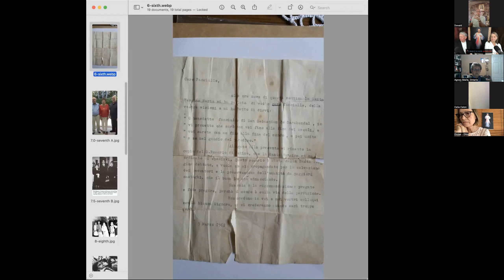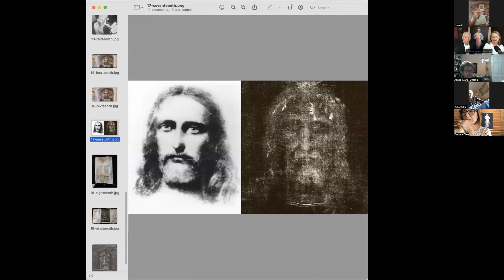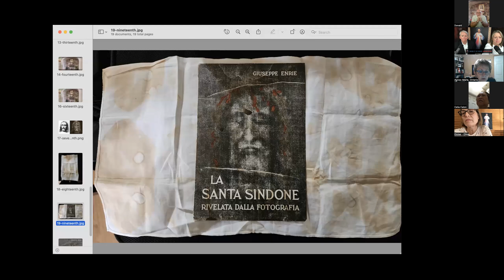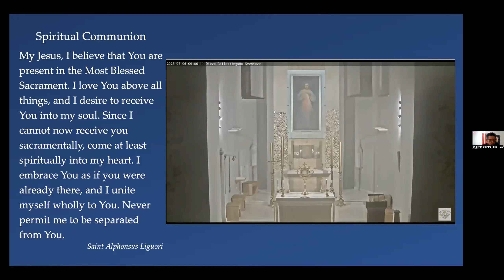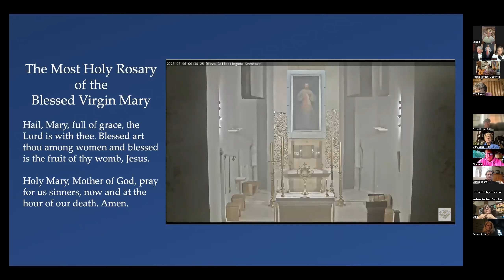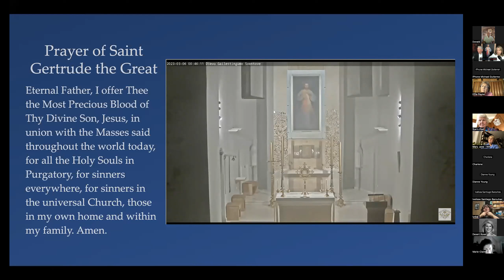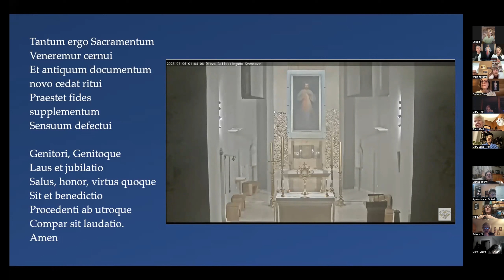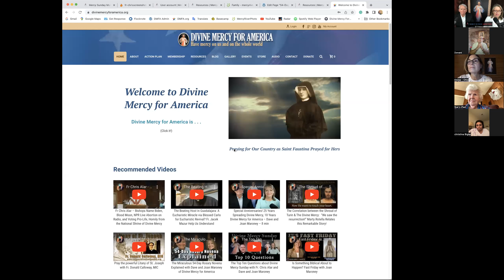Don Nohs - Our Lady of Garabandal and the Holy Face of Jesus - Divine Mercy Prayer Meeting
Divine Mercy Prayer Meeting & Holy Hour for Our Nation

Don Nohs
President, Society of the Holy Face of Jesus
Our Lady of Garabandal and the Holy Face of Jesus

Confraternity of the Passion, St. Paul of the Cross Monastery, Pittsburg, PA ask for Fr. Donald Weir

Concetta Pantusa - House of the Holy Face

Don Nohs has had a devotion to the Shroud of Turin and the Holy Face of Jesus since he was a young boy. Over the last 30 years, he has given an estimated 1000 presentations across the United States and Canada on the Passion of Jesus as witnessed in the Shroud of Turin.

No one comes away from one of Don's talks without a deeper awareness of the suffering Jesus underwent for our sins and the ability to contemplate His painful wounds better. Let's "profit" from what Don has to teach and share this message with others. It will bring the Lord and His Mother too great joy!

Don is also friends with Conchita, one of the visionaries of the alleged apparitions in Garabandal, Spain, in the 1960s. He will speak on the connection between Our Lady of Garabandal and the Holy Face of Jesus.

Dave and Joan Maroney
Mother of Mercy Messengers (MOMM)
Dave and Joan host the Divine Mercy Prayer Meeting and Holy Hour for Our Nation each month from the 1st to the 9th. Join the online Prayer Meeting! It's easy! Click the Zoom link any time between 4:30 pm and 6:00 pm Eastern:

Divine Mercy for America Novenas and Special Groups:
54-Day Mercy Sunday Rosary Novena - Ash Wed to Divine Mercy Sunday
54-Day Rosary Novena for Our Nation - Aug 15 to Oct 7

An apostolate of the Marian Fathers of the Immaculate Conception